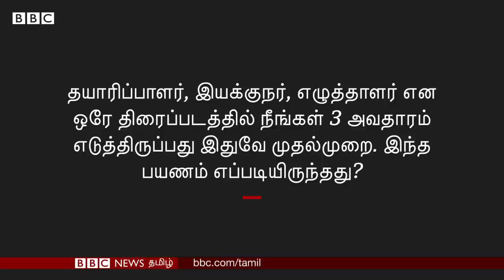Madhavan: ''நம்பி நாராயணன் கதையில் James Bond படத்துக்கு நிகரான சம்பவங்கள் நடந்திருக்கு'' | Rocketry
Actor-Director Madhavan interview about his Rocketry Movie - தனது ராக்கெட்ரி திரைப்படத்திற்காக, தயாரிப்பாளர், இயக்குநர், எழுத்தாளர் என, முதல்முறை 3 அவதாரங்கள் எடுத்திருக்கும் நடிகர் மாதவரன், BBC தமிழுடன் தனது அனுபவங்களைப் பகிர்ந்துகொண்டார்.